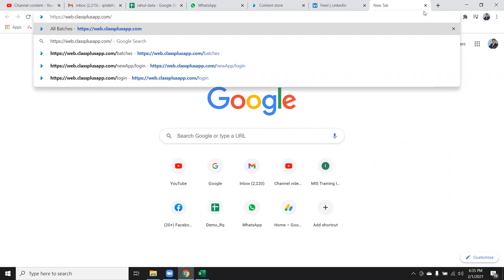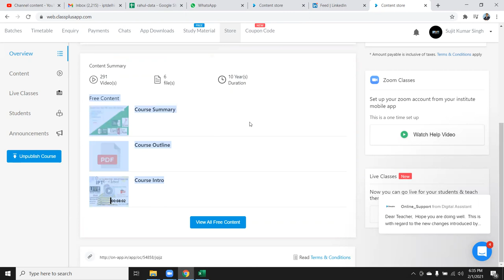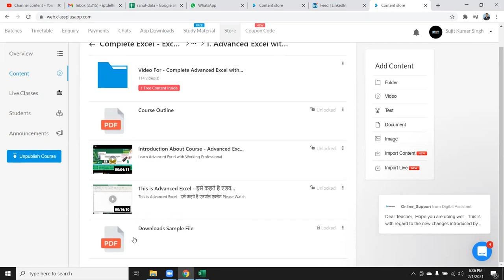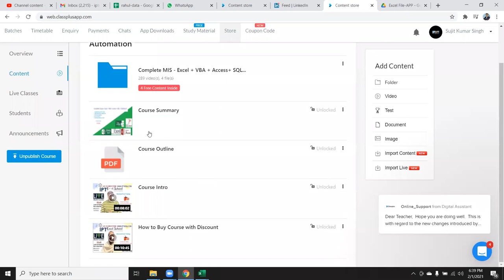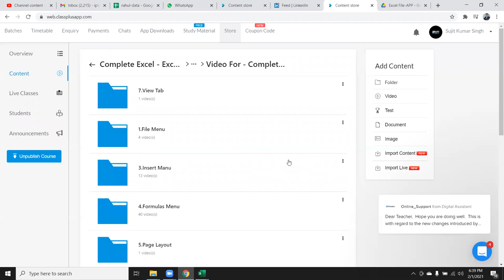How can Get Sample Practices File for Excel Training